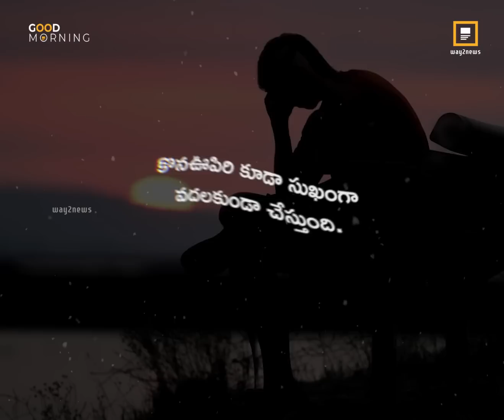కొనఊపిరి కూడా సుఖంగా వదలకుండా చేస్తుంది. Way2News